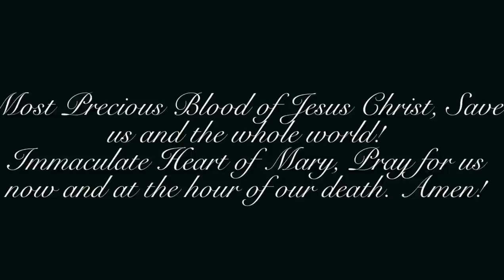⚪️The Miraculous Power of The Green Scapular and Healing - Fr. Jim Blount S.O.L.T.